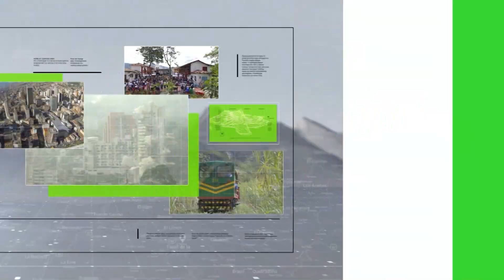Gobernador pide instalar PMU en Medellín - Teleantioquia Noticias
El gobernador de Antioquia, Aníbal Gaviria Correa, pidió instalar un Puesto de Mando Unificado en Medellín para conocer de primera mano las realidades de Hidroituango e informar con claridad a la población. El viernes habrá reunión con la Unidad Nacional de Gestión del Riesgo.